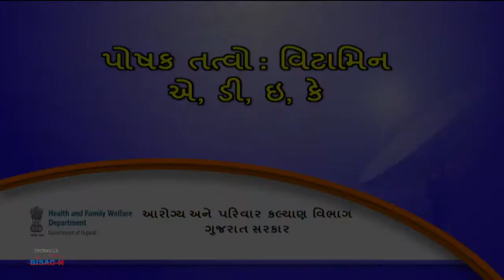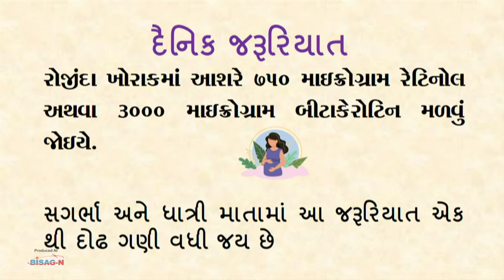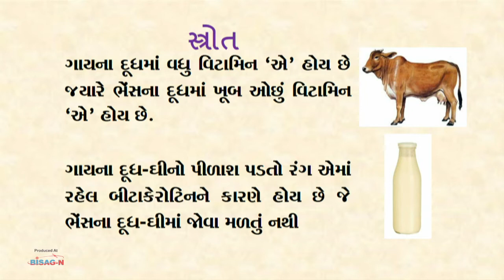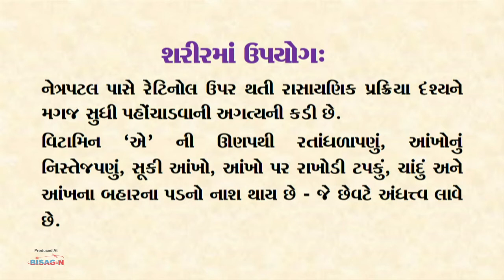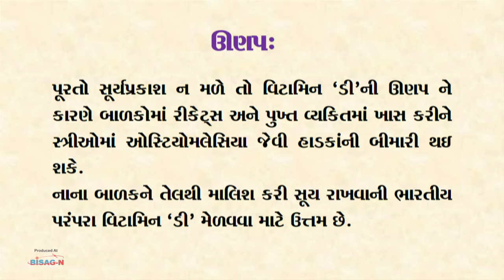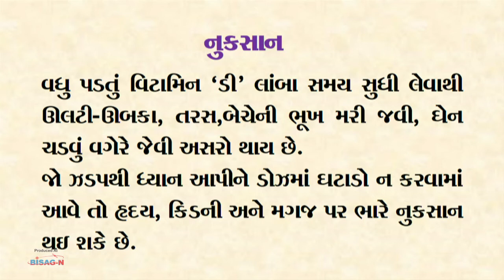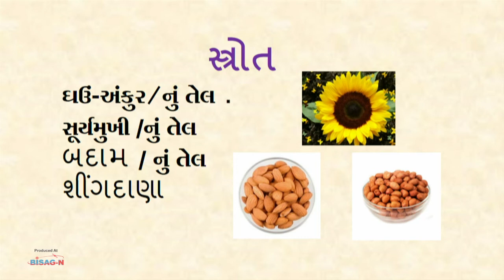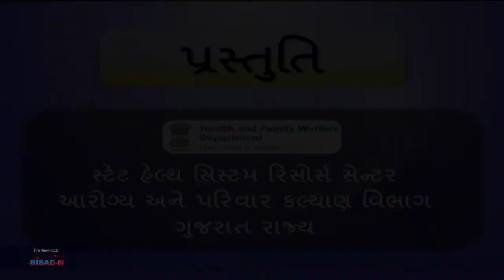પોશાક તત્વો - વિટામિન્સ